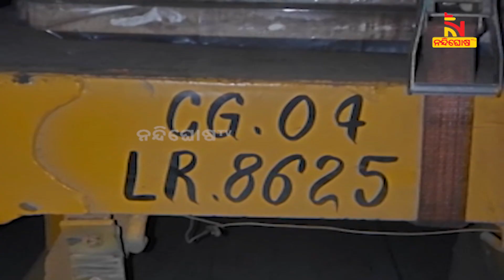ସୁକୁମା ଜିଲ୍ଲାରେ ମାଓବାଦୀଙ୍କ ଲଙ୍କାକାଣ୍ଡ | Nandighosha TV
ସୀମାନ୍ତରେ ପୁଣି ମାତିଲେ ମାଓବାଦୀ  । ସୁକୁମା ଜିଲ୍ଲାରେ ମାଓବାଦୀଙ୍କ ଲଙ୍କାକାଣ୍ଡ  । ଗୋଟିଏ ବସ୍ ସମେତ ୩ଟି ଗାଡ଼ିରେ ନିଆଁ ଲଗାଇଦେଲେ ଲାଲବାହିନୀ  ।

* DishTV Channel No: 1367
* Airtel Digital TV Channel No: 611
* TATASky Channel No: 1779
* hathw@y Channel No: 731
* Ortel Channel No: 707
* Videocon d2h Channel No: 840
* SITI Channel No: 17 & 458
* GTPL Channel No: 719
* SUN Direct Channel No: 667
* Asianet Channel No: 219